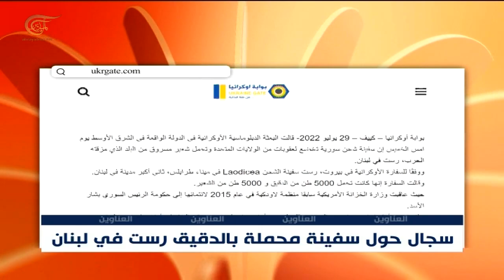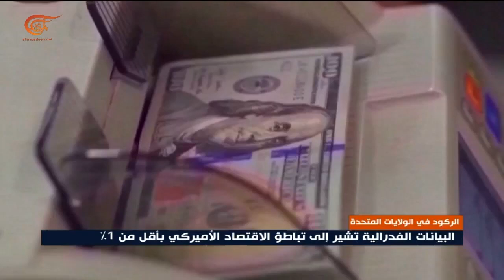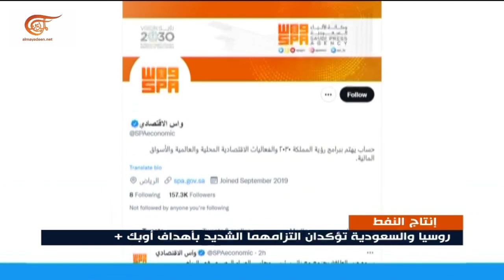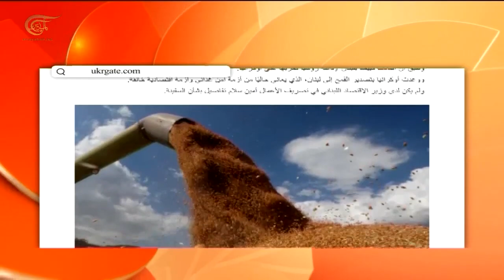النشرة الإقتصادية | 29-07-2022